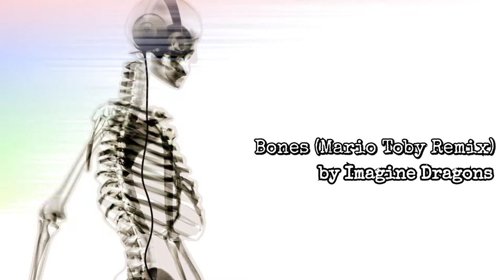Imagine Dragons - Bones (Mario Toby Klubing Remx)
Imagine Dragons - Bones (Mario Toby Klubing Remx *This remix is playing over an original music video created by me, roblair*